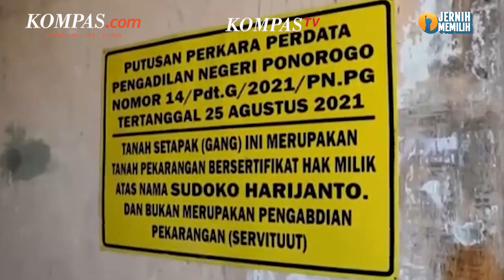Warga yang Bangun Tembok di Ponorogo "Keukeuh" Tolak Mediasi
Warga di Kabupaten Ponorogo, Jawa Timur bernama Bagus Robyanto membangun tembok di atas tanah miliknya yang kerap dilewati warga, sejak sepekan lalu. Roby, sapaannya, mengatakan tanah tersebut berstatus tanah milik keluarganya. Dia membangun tembok lantaran warga sekitar mengucilkan keluarganya setelah Roby menolak memecah sertifikat tanah untuk jalan umum.

Warga RT 01 RW 07, Kelurahan Bangunsari, Kecamatan Ponorogo itu pun mengaku menolak jika ada pihak yang mencoba memediasi. "Seandainya Pak Jokowi menelepon pun saya tidak mau (mediasi). Berdamai itu seharusnya dua tahun lalu," kata dia saat dihubungi oleh Kompas.com, Minggu (2/7/2023).

Editor : Pythag Kurniati
Penulis Naskah: Musayadah Khusnul Khotimah
Narator: Musayadah Khusnul Khotimah
Video Editor: Menika Ambar Sari
Produser: Firzha Ananda Putri